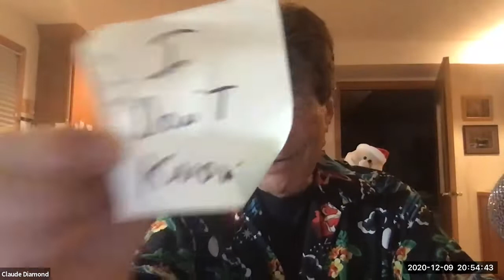I am so confused sales technique-Claude Diamond